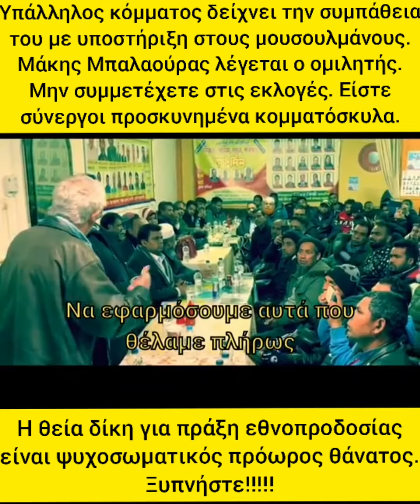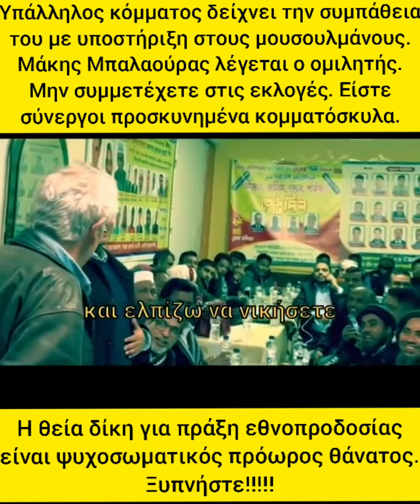Όποιος ψηφίζει είναι συνεργός.